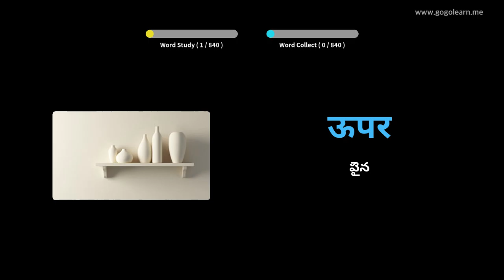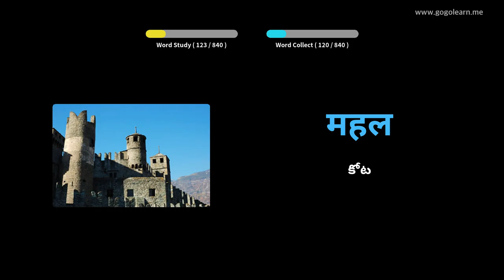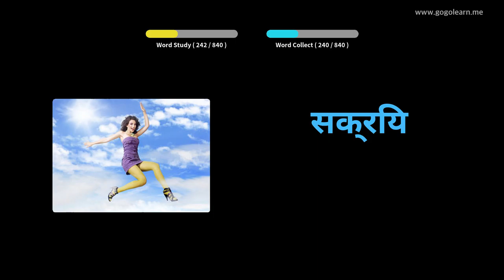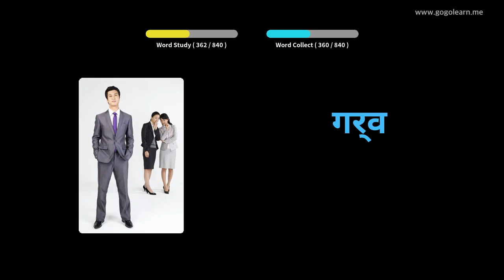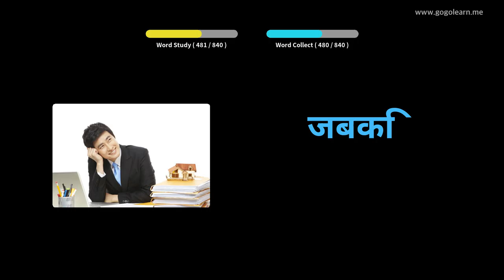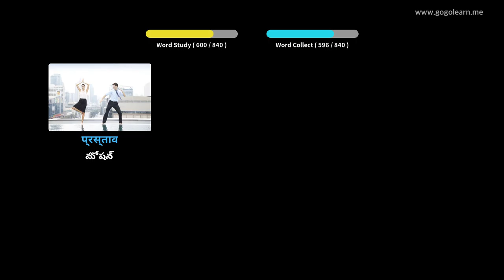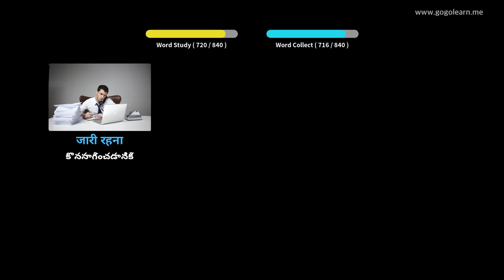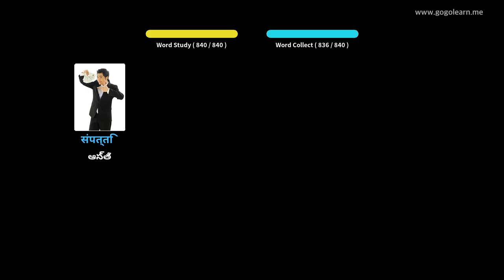నిద్రిస్తున్నప్పుడు హిందీ పదజాలం వినడం | Golearn